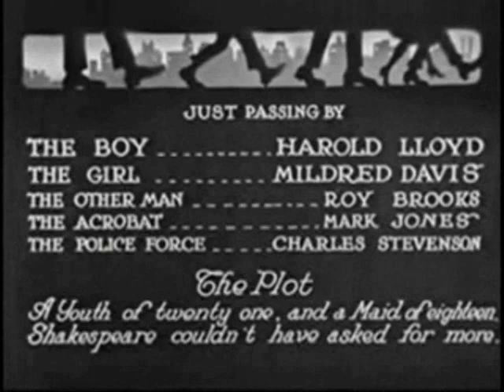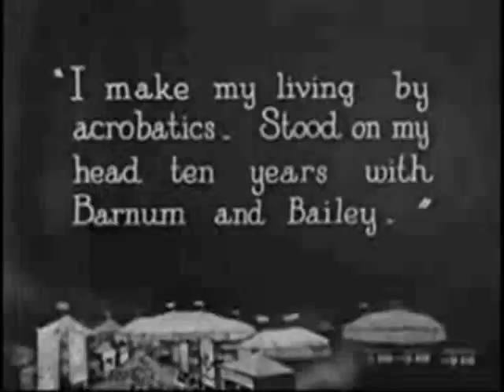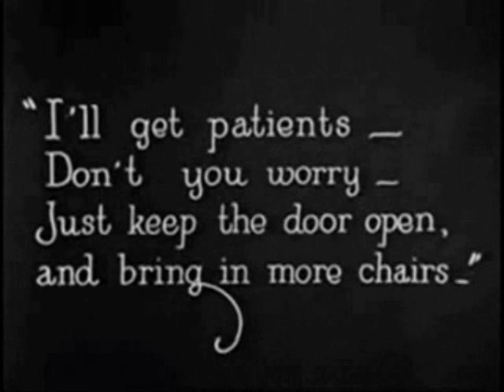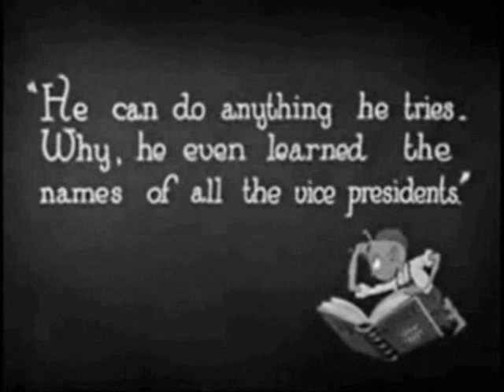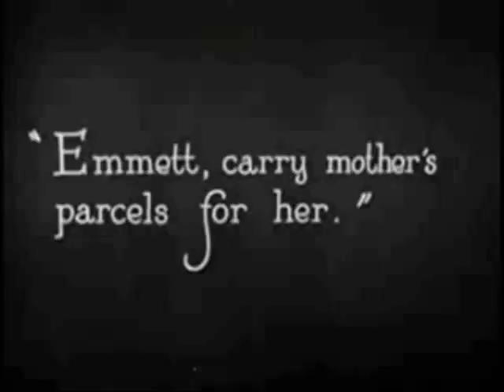Never Weaken w/ Harold Lloyd part 1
Another great Hal Roach silent comedy starring Harold Lloyd